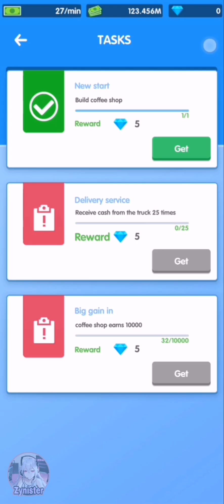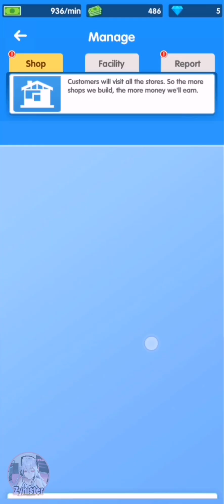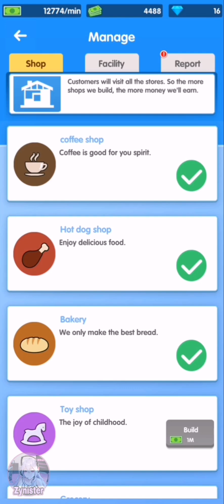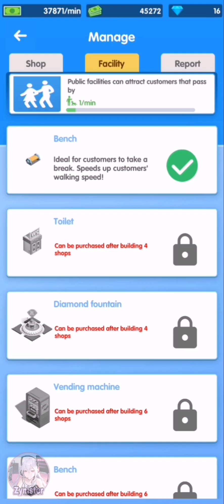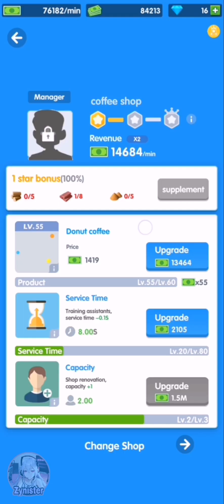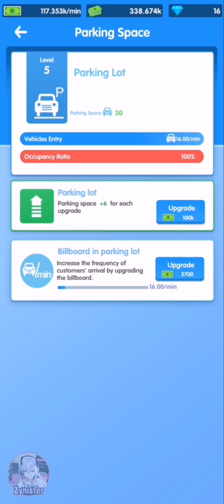Idle Shopping Mall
Developer:  Lingame

Category:  Simulation / Idle Game

Size:  242 MB

Internet Connection:  Offline

About:

Save the mall and become a business tycoon

You finally found your first pot of gold, and you will become a world-renowned business tycoon!

You will manage more than 32 stores in multiple cities. Each store has its own characteristics. At the beginning, you need build your first store, manage it and try to expand it. Serve new malls and more customers as long as you hold enough money!

Notice! Do everything you can to increase store capacity, improve customer spending power, and improve product quality and service quality, which you should always keep in mind!

In this game, you will run the most prosperous shopping mall. Use your smart brain to improve traffic and attract various types of customers, then provide high-quality services to all customers.

In this way, you can not only combine different stores, but also find your own way to get rich. Remember, quality products and affordable prices are the keys to increasing the number of repeat customers!